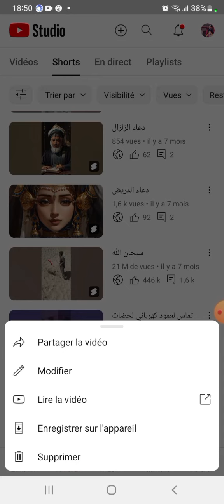suprimer un video 21M vue معلومة لأصحاب القنوات